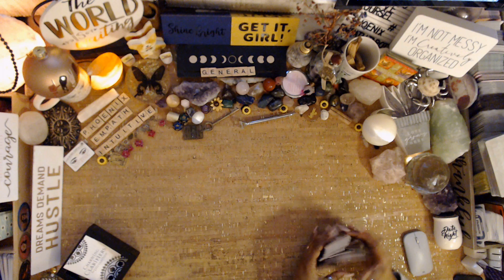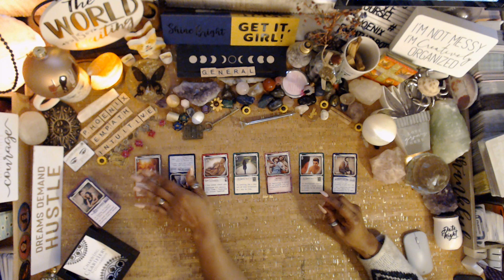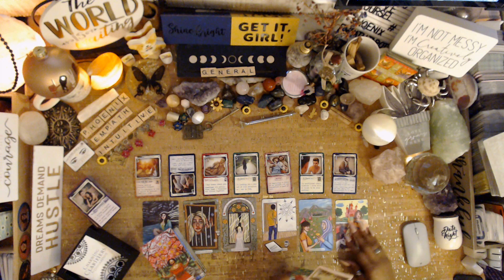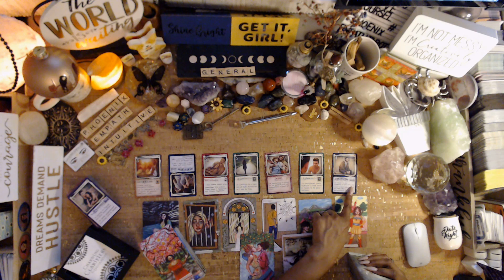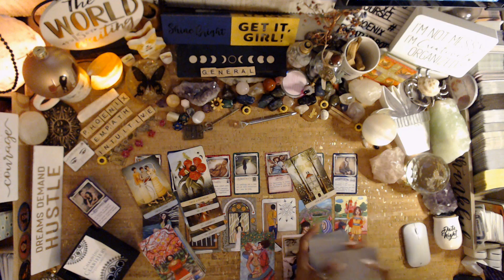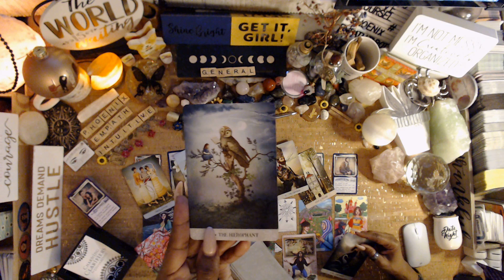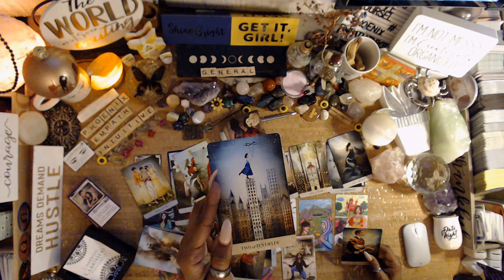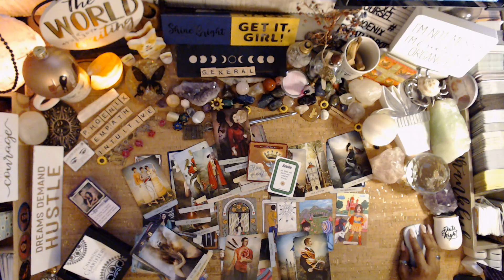♋️ Cancer: THEY NEED YOUR HELP WITH LOVE | Tarot Reading tarot